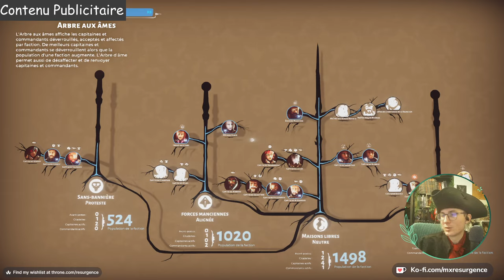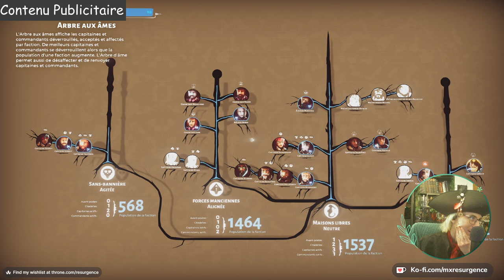Bulwark : Falconeer Chronicles - Episode 2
Rediffusion du live du 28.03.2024 - Partie II